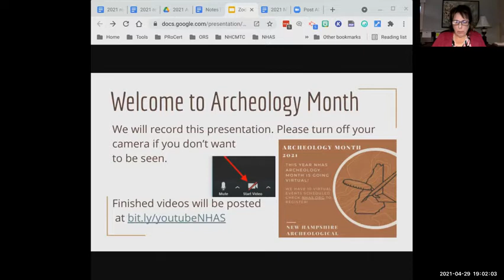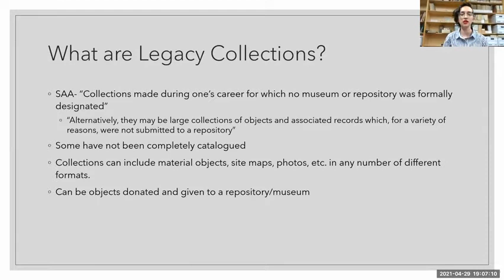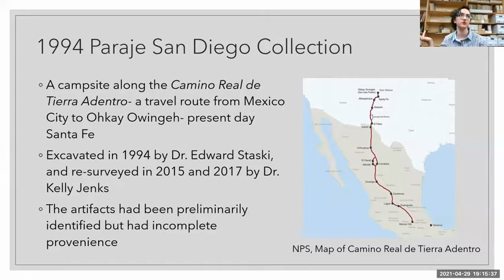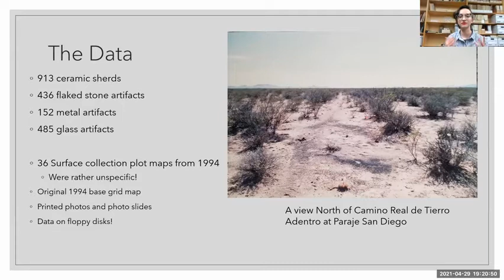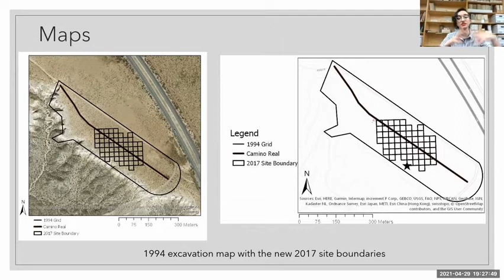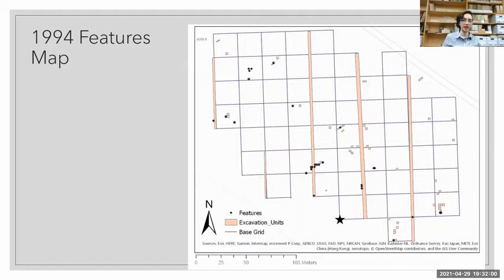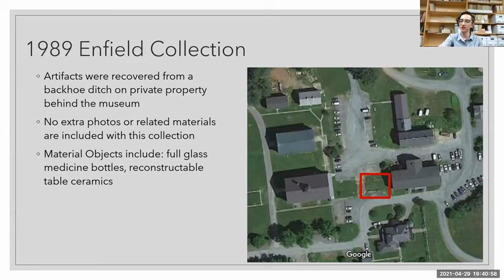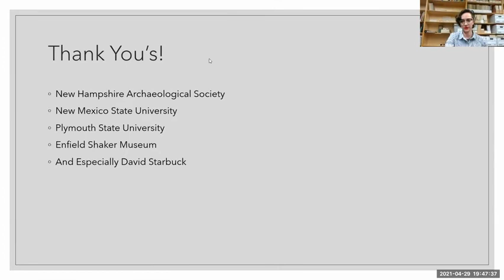Hannah Dutton:"Legacy Collections" or archaeological materials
April is Archeology Month in New Hampshire.  In 2021 New Hampshire Archeological Society (NHAS) is presenting a series of virtual educational events. For more information about  NHAS our programs and membership go to NHAS.org.

"Legacy Collections" or archaeological materials
Hannah Dutton, Teaching Lecturer at Plymouth State University

"Legacy Collections" or archaeological materials collected in the past that do not meet modern "best practice" curation techniques have been underestimated by many different institutions. This presentation will discuss the merits of revisiting these collections to gain new understandings of archaeological sites. Two cases of legacy collection management will be discussed: a 1994 excavation of a Spanish colonial campsite in New Mexico and a 1989 salvage excavation at the Enfield Shaker Museum in New Hampshire.